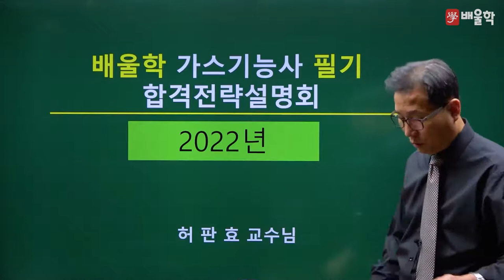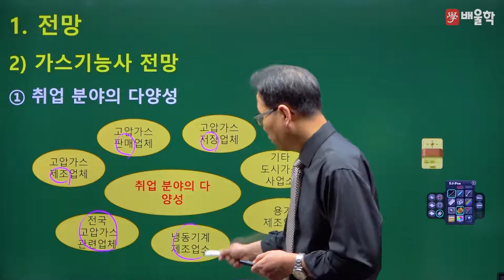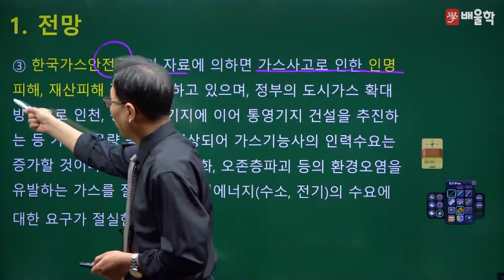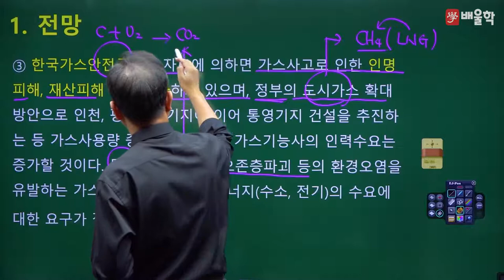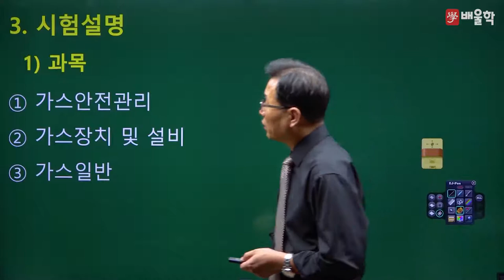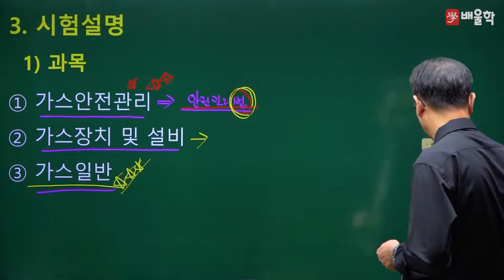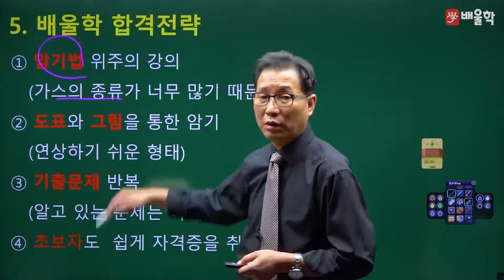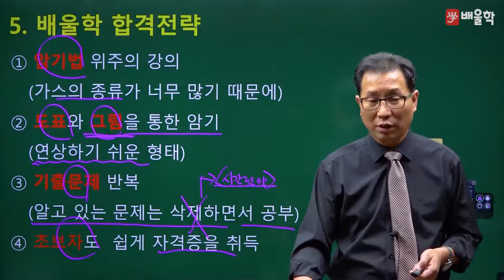[가스기능사 필기] 2022 대비 가스기능사 필기 합격전략설명회 - 허판효 교수님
30년 강의+실무경력, 가스의 신 허판효 교수님의
2022년 대비 가스기능사 필기 합격전략설명회

가스기능사 시험에 대한 모.든.것!